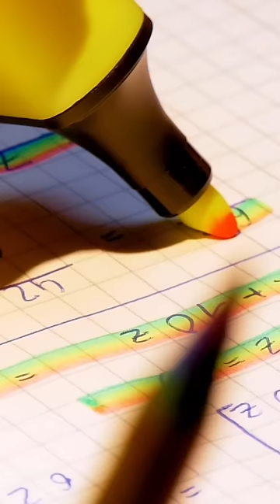DIY Regenbogen-Marker 🌈 📝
Lasst eure Notizen bunt erstrahlen, indem ihr eure langweiligen Textmarker in Regenbogen verwandelt! 🌈 🙌